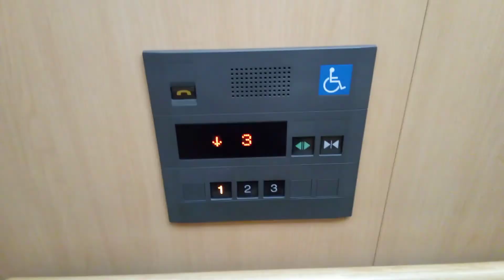三菱エレベーター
三豊市役所仁尾支所にあります。まだ未更新のままで運転しています。機種は後期グランディです。方式は機械室あり油圧式です。
メーカー:三菱
設置年:2000年
定員:11名
積載質量:750kg
キャンセル機能:なし
アナウンス:あり
戸閉ブザー:あり (電子音チャイム)
到着ベル音:あり (電子音チャイム+アナウンスの中に組み込まれている電子音チャイム)
ボタン確認音:なし
停止階:1.2.3
停止可能階:1.2.3
管理会社:三好エレベータ
撮影:NEC LAVE Tab E 8HD1 PC-TE508BAW (2024年7月31日撮影)